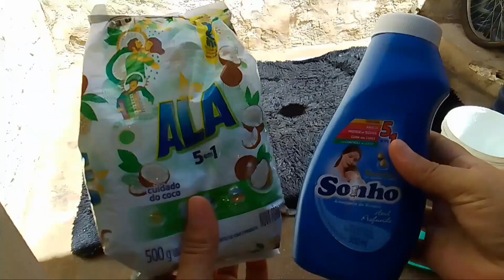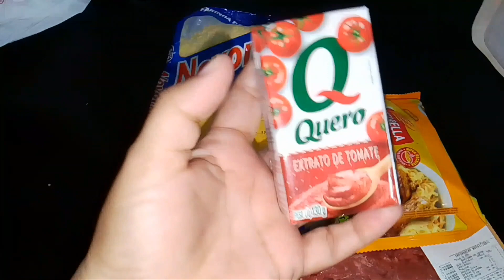limpeza diária /faxina🥵lavei o tapete/limpei a sala/limpza/organização sorvete#clening#faxina#rotina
hoje fui organiza a bagunça que estava na casa suja ,lavei tapete estava um nojo a casa já estava 3 dias sem limpa ,sem fazer faxina ,dona de casa não para mesmo e uma luta o tapete estava podre deu muito trabalho pra lava,faxinei a área externa, almoço simples e comprei sorvete ,vida de dona de casa não e fácil mesmo 💞

outros vídeos 👇

 🔴 faxina na casa alugada

🔴 cansei 15 dias sem limpa a casa

🔴 FAXINAO na cozinha e sala

casa decorada faxina no banheiro faxina pesada cleaning cleaningvlog faxina na casa toda motivação casa bagunçada mãe mãe solo mãe solteira cansei 3 dias sem arruma a casa casa limpa casa bagunçada dona de casa arrumando a casa faxina detalhada como limpa um fogão muito sujo como limpa fogão com sabonete faxina na cozinha mãe solo sofre rotina comprinhas pro lar chá de cozinha sala arrumada sala limpa faxina
dona de casa por amor decoracao desabafo organização limpeza faxina básica limoeza cheirodelimpeza dia adia doce lar ORGANIZAÇÃO larlimpomega faxina
cuidando do lar vlogao vlog
resencasada lar limpa do a casa com amor
FAXINAO faxina 2023  vídeos de faxina no YouTube nojo nojeira muita bagunça casa muito suja acúmulo de sujeira rotina de dona de casa faxina nos Estados Unidos vamos de faxina faxina boa desafio sem limpa a casa
faxina em orlando
vlogão faxina no capricho#mae aos 13